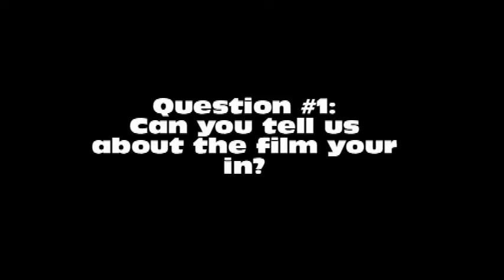Starfire Interview - Peter Perez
Reporting Hollywood interviews Peter Perez on his role as Steven Hill in the new film STARFIRE.